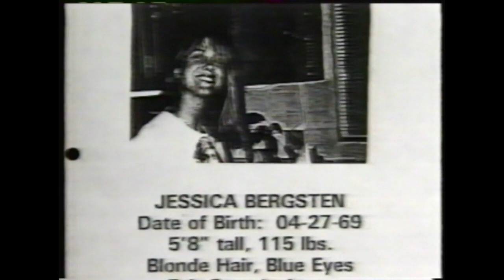1980's SUPERSTAR Pro Skateboarder MARK "GATOR" ROGOWSKI What really happened (old school skating).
1980's superstar pro skateboarder mark "gator" Rogowski, what really happened. Old school skateboarding gone wrong, I new Mark for years and skated against him as an sponsored none pro. When this broke the stating community at the time was shocked. He got a 31 years sentence and is do to be free this year.